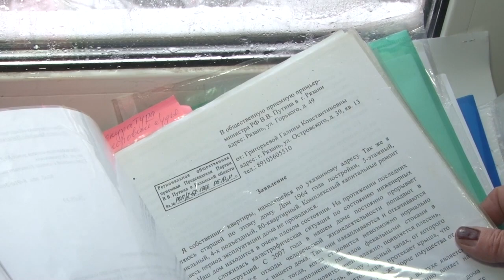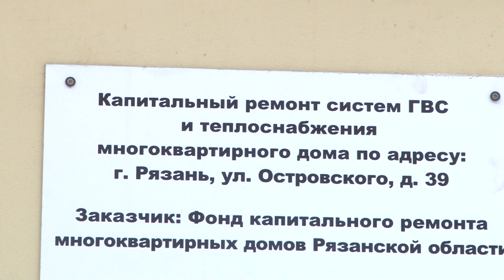Подъезды многоэтажки в Роще заполнены испарениями из подвала